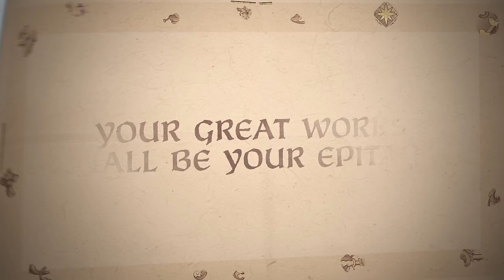Crusader Kings III: Legends of the Dead - Release Trailer (Ft.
Legends of the Dead brings your heroic deeds to life, allowing you to build and spread your legend, construct legendary buildings, and celebrate feasts that will be remembered for generations. Face the Black Death itself, navigate new illnesses, and ensure your dynasty's legacy is immortalized through tales of valor and the legitimacy of your rule.

Special thanks to @Hildegardvonblingin for providing the fantastic music at the end of this trailer! Check out the full track on her channel